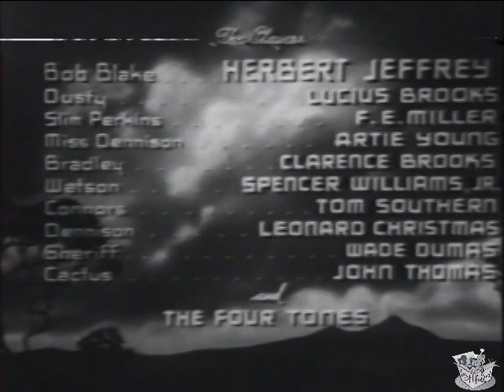HARLEM RIDES THE RANGE (1939) Herb Jeffries & Lucius Brooks | Drama, Western, Black Cinema | B&W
Harlem Rides the Range is a 1939 American Western race film directed by Richard C. Kahn. It followed the groundbreaking 1937 Western musical film Harlem on the Prairie.

SYNOPSIS
A cowboy and his sidekick try to help a homesteader from being cheated out of his property.

Bob Blake (Herb Jeffries) and his sidekick Dusty (Lucius Brooks) are two cowboys riding across the countryside in search of adventure. They come across a ranch where it appears a murder has taken place but they find the victim of the crime, Jim Dennison (Leonard Christmas), still alive. Dennison is hiding in fear of his life after what had taken place at the ranch. Bob sees a picture of the rancher's daughter Margaret (Artie Young) and falls in love at first sight; he cannot stop talking about how beautiful the girl in the picture is. Bob drops a glove when he leaves the ranch, which causes problems later.

The villain, Bradley (Clarence Brooks), wants to seize the ranch after terrorizing Dennison. Bob sets out to save Margaret and narrowly escapes a plot to frame him for the murder of one of the ranch foremen, Jim Connors (Tom Southern). Bradley uses Bob's dropped glove as part of the frameup. Bob is sent to jail, but is able to escape and tries to find Margaret. After a fight, Bob saves Margaret and they enjoy the romantic moment Bob had imagined when he first saw her picture. The ranch is saved; the story ends with Bob and Margaret together at last, and Bradley put in his place.

CAST & CREW
Herb Jeffries as Bob Blake
Lucius Brooks as Dusty
F.E. Miller as Slim Perkins the Cook
Clarence Brooks as Bradley
Spencer Williams as Mr. Watson
Tom Southern as Jim Connors (Watson's foreman)
Artie Young as Miss Margaret Dennison
Leonard Christmas as Jim Dennison
Wade Dumas as Dog City Sheriff
John Thomas as Cactus, Watson Cowboy
The Four Tones as Singing Group

Directed by Richard C. Kahn
Screenplay by F.E. Miller, Spencer Williams
Story by Spencer Williams
Produced by Richard C. Kahn, Alfred N. Sack
Cinematography Roland Price, Clark Ramsey
Distributed by Sack Amusement Enterprises
Language English

NOTES
Sets for all-black movies (especially Westerns) were difficult to come by; Harlem Rides the Range (and other Herb Jeffries films) were shot at the 40-acre Murray's Dude Ranch in Apple Valley, California. Originally established to give urban youth and their families the western experience, the ranch fell on hard times during the Great Depression and had become an interracial dude ranch which catered to film stars as well as ordinary families. The ranch's renewed popularity again enabled the Murrays to return to their original mission of helping inner city youth.